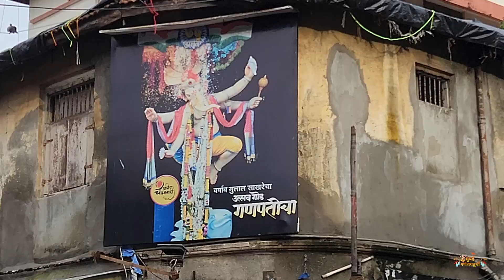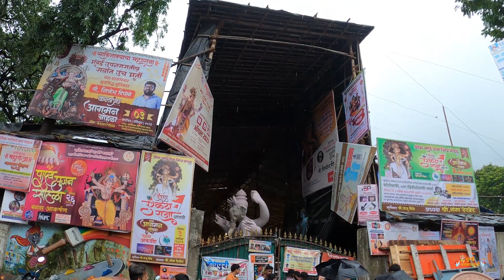Akhil Chandanwadi Cha God Ganpati 2023 Full Video l Aagman Sohala l Visarjan Sohala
Ganpati Bappa 2023
Mumbai_Ganesh_Chaturthi is a page on instagram since 2014 where we post all the photos of our dear Bappa.
This year we have started with our Youtube Channel and hope we get the same support as we get on Instagram.
You will surely enjoy watching amazing videos of Bappa on our Channel.
Many New videos coming up in row,
So,
Please